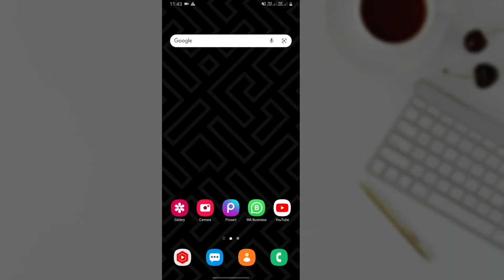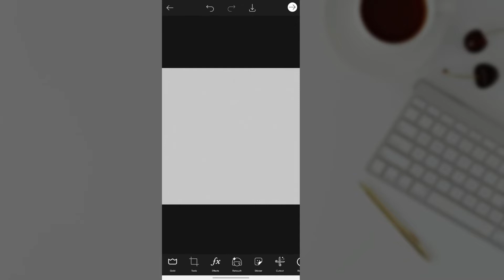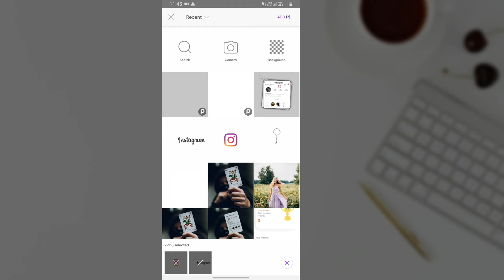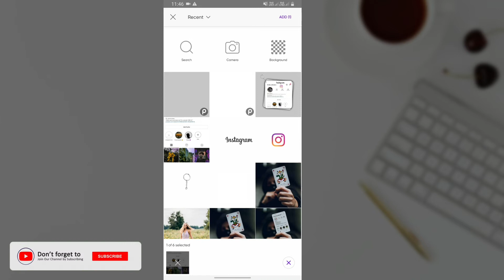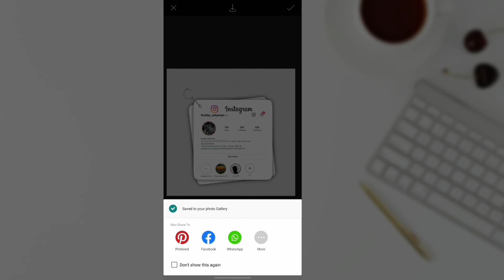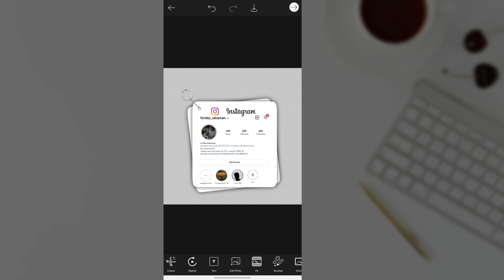Instagram profile edit with picsart || PIC'S ART EDITING TUTORIAL || - TECH FR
🔵 Join my telegram channel for more PLP :-

ʟɪᴋᴇ | sᴜʙsᴄʀɪʙᴇ | sʜᴀʀᴇ | ᴄᴏᴍᴍᴇɴᴛ
●▬▬▬▬▬▬▬ஜ۩۞۩ஜ▬▬▬▬▬▬●
ᴛʜᴀɴᴋ ʏᴏᴜ
●▬▬▬▬▬▬▬ஜ۩۞۩ஜ▬▬▬▬▬▬●

♦️ _ Music Credit _ ♦️ 🎵

instagram profile edit bio
instagram profile edit bio for boy
instagram profile edit bio for girl
instagram profile editing background
instagram profile edit pic
instagram profile edit font
instagram profile edit quotes
instagram profile editor online
instagram profile edit kaise karen
instagram profile edit status
instagram photos edit app
instagram edit photos after posting
instagram edit profile bio status
instagram edit profile bio stylish
instagram edit profile bio status in hindi
instagram edit profile bug
how to edit instagram profile bio
instagram edit profile caption
instagram profile edit for boy
fake instagram profile edit
best profile edit for instagram
edit profile for instagram
instagram edit profile please wait a few minutes
instagram profile edit how to
instagram profile edit ideas
instagram edit profile image
edit profile in instagram
edit profile info instagram
best edit profile in instagram
edit profile information on instagram
i can't edit my instagram profile
instagram edit profile lines
instagram change profile layout
instagram change profile location
instagram profile name change limit
instagram edit my profile
instagram profile editing
instagram profile editing bio
instagram profile editing app
instagram edit profile not working
instagram edit profile new line
instagram edit account names
instagram edit account name ideas
edit profile on instagram
edit profile on instagram not working
instagram profile picture edit
instagram edit profile page
instagram edit profile problem
insta profile pic edit
instagram account edit profile page
instagram edit account pic
instagram profile editor app
instagram profile editor for android
instagram profile picture editor
instagram profile photo editor
instagram profile picture size editor
instagram profile picture editor online
instagram profile picture editor app
instagram profile edit shayari
insta profile edit status
instagram edit profile something went wrong
instagram edit account settings
instagram profile edit template
edit instagram profile picture thumbnail
instagram how to edit profile bio
instagram how to edit profile picture
instagram tidak bisa edit profile
instagram profile change update
instagram edit account username ideas
edit your instagram profile
my instagram profile edit
i cant edit my instagram profile
how to edit my instagram profile picture
edit my instagram profile online
instagram can't edit profile 2021
instagram edit profile not working 2021
can't edit instagram profile 2021